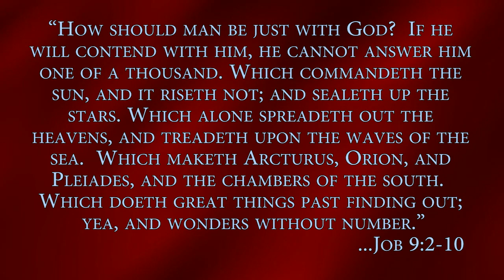The Pleiades: The Seven Sisters - David Rives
Everyone's familiar with the Trojan horse, but you might be asking: "what does the Trojan horse have to do with astronomy". Well, Virgil wrote of the Trojan horse and the Trojan wars and Homer did also, in 750 B.C., in the Iliad and Odyssey.

Both Homer and Virgil also wrote of the Pleiades or the Seven Sisters, that famous star cluster in Taurus.

In fact, Homer was the first to mention the Pleiades in Western culture, but much before then, the Bible references the Pleiades in Amos 5, Job 38, and Job 9.

"How should man be just with God?  If he will contend with him, he cannot answer him one of a thousand. Which commandeth the sun, and it riseth not; and sealeth up the stars. Which alone spreadeth out the heavens, and treadeth upon the waves of the sea.  Which maketh Arcturus, Orion, and Pleiades, and the chambers of the south.  Which doeth great things past finding out; yea, and wonders without number."

The Pleiades are about 440 LY from Earth, and using the Rives Theory of Relativity: that is, relative to our fastest spacecraft, travelling 40,000 MPH, it would take 7 Million Years just to reach the Pleiades.

Located within the constellation Taurus, this group of stars may be the most noticeable cluster in the sky.

Lying within the plane of our own galaxy the Pleiades contains over 500 stars, but 7 are easily visible with the naked eye.

Surrounding the bright stars, a reflection nebula creates a beautiful blue glow, when viewed through a telescope.

In Greek mythology, the central stars were known as the seven sisters or the daughters of Zeus, and were pursued by the nearby constellation Orion.

In scriptures, Job is challenged by God: "Canst thou bind the sweet influences of Pleiades"